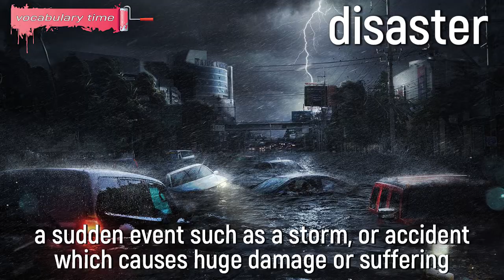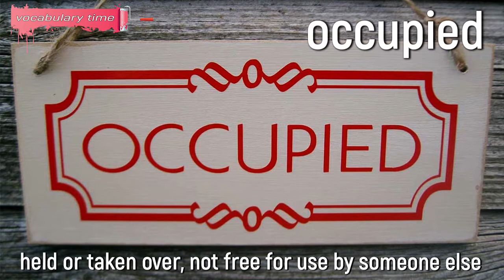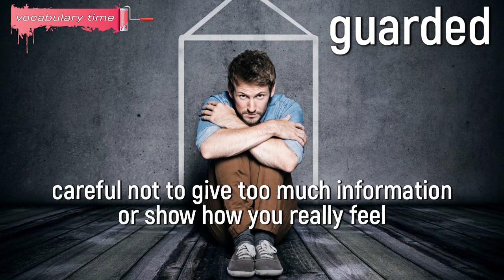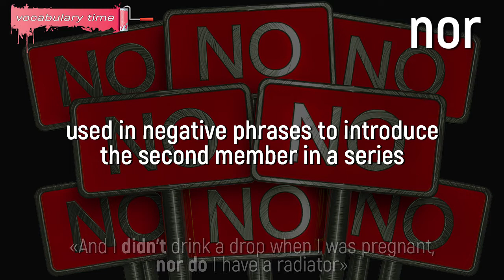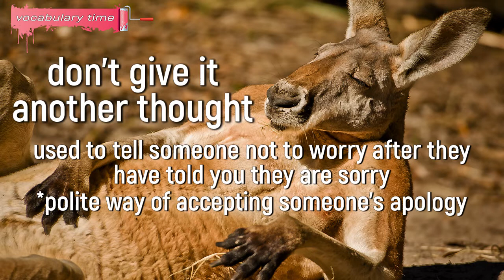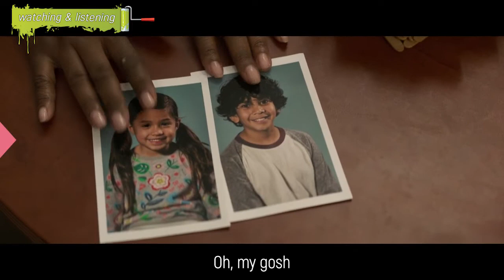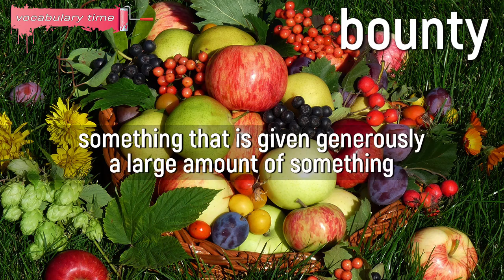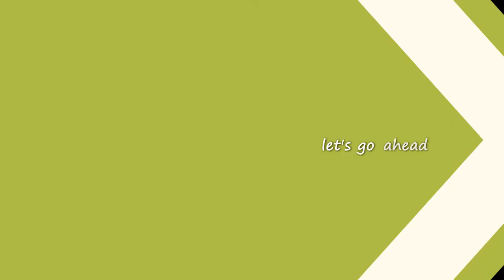Learn English With Movies | Instant Family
Hey everyone! Learn English with movies in the format Vocabulary in Use. Today we are going to learn English with very funny, serious, touching and just good movie Instant Family. This fragment is an almanac of useful adjectives. Also video has a very good vocabulary with no less useful words, common phrases, idioms and expressions with examples.

🎞 Timecodes:

00:00 intro
00:39 get cracking meaning
01:15 by the time meaning
01:34 to adopt meaning
02:05 foster care meaning
02:15 what's the matter meaning
02:57 disaster meaning
03:04 dirty bomb meaning
03:12 to end up meaning
03:54 pumped meaning
04:14 be about to meaning
04:49 occupied meaning
04:54 to back (something) up meaning
05:10 awkward meaning
05:20 curious meaning
05:46 guarded meaning
05:54 pigtails, chain, radiator meaning
06:24 proud meaning
06:31 nor meaning
06:55 sick of something meaning
07:17 to avoid meaning
07:25 dipped in shit meaning
07:48 awful meaning
07:52 to equip meaning
08:16 FYI meaning
08:22 concern meaning
08:44 to mingle meaning
08:51 don't give it another thought meaning
09:32 sibling meaning
09:57 to sugarcoat meaning
10:07 rowdy meaning
10:12 fragile meaning
10:32 to blossom meaning
11:13 bounty meaning
11:20 to tuck in meaning
11:38 munchkin meaning
11:49 yummy meaning
12:09 mean to meaning
12:56 to duck meaning
13:03 to put out meaning